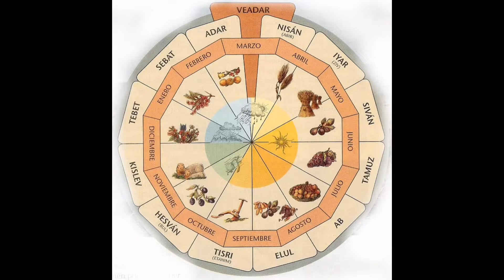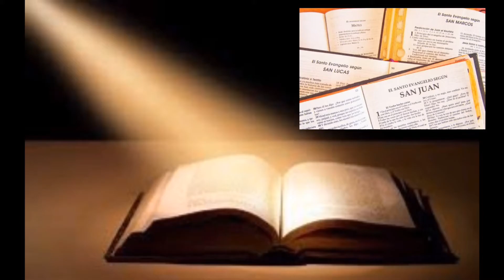¿Nació Jesús el 25 de Diciembre? | RELIGIÓN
Se acerca la Navidad, las familias se unen para estas fechas, pero, ¿Sabemos si realmente nació de Jesús en dicha fecha?
Lo averiguaremos en este vídeo.